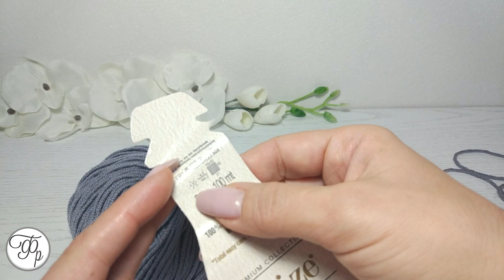1. Как набрать петли на спицы. Шкатулка полезностей Факультета рукоделия.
Как набрать петли на спицы?
Приглашаю Вас на первый урок школы вязания , где будут собраны простые и понятные уроки вязания для начинающих - Шкатулка полезностей от Факультета рукоделия.

Чтобы Вам было комфортно освоить тонкости вязания спицами, выбирайте пряжу средней толщины (примерно 150-200 грамм на 100 метров) и крючок 3 или 4 номер.

Набирать петли на спицы можно разными способами, и их очень много. Но этот набор петель спицами самый распространенный.